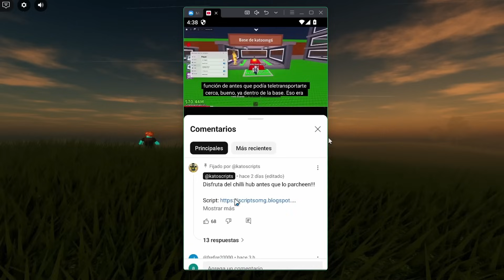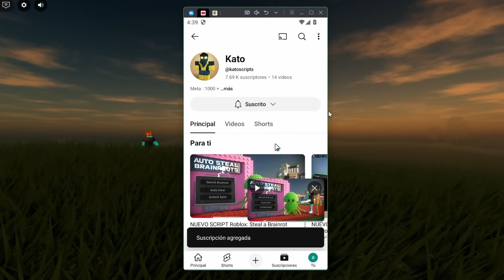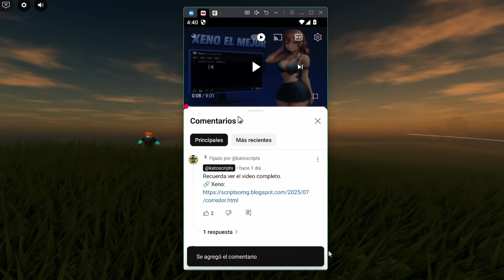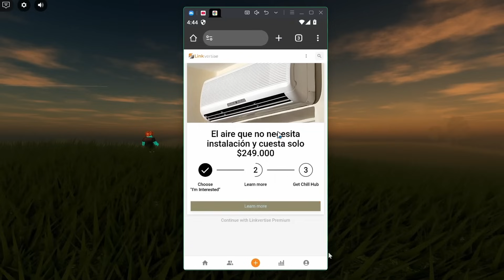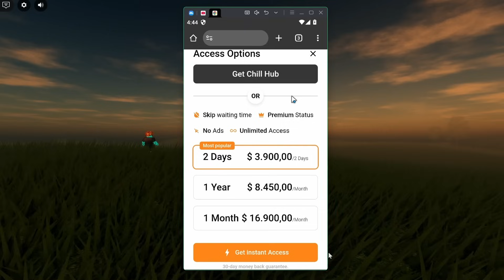Nuevos Scripts Roblox Steal a Brainrot 💀 Roba Brainrots SECRETOS Fácil en PC & Móvil | Sin Key 2025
Hoy te muestro unos scripts brutal para STEAL A BRAINROT que te hará la vida más fácil 😎. asistencia para robar brainrots.

▬▬▬▬▬▬▬▬▬ [ ✔️ Script✔️ ] ▬▬▬▬▬▬▬▬▬

✅ Cómo usar el script paso a paso
✅ Ventajas que te da en el juego
✅ Gameplay con el script activo
✅ Enlace directo al script (en comentario/página segura)

🔥 ¡Aprovecha antes de que lo parcheen!

Este video fue creado únicamente con fines educativos e informativos.
No promovemos ni alentamos el uso de exploits, hacks o scripts que violen los términos de servicio de Roblox o cualquier otra plataforma.

Todo el contenido mostrado es una demostración técnica y debe ser utilizado bajo la responsabilidad del usuario.
No somos responsables por el mal uso de la información compartida.